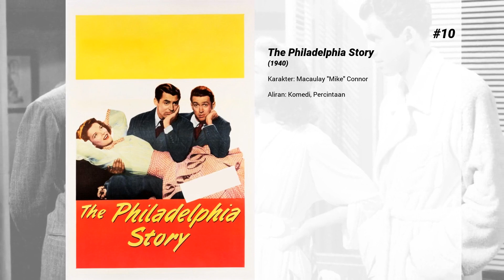Film-film terbaik dari James Stewart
Selamat datang di ... Film-film terbaik dari James Stewart! Di saluran kami, Anda akan menemukan ratusan TOPS dan peringkat film terbaik dari semua genre, aktor, dan kebangsaan.

Film-film terbaik dari James Stewart hadir...

15. You Can't Take It with You

14. That's Entertainment!

13. The Man Who Knew Too Much

12. After the Thin Man

11. The Man Who Shot Liberty Valance

10. The Philadelphia Story

9. La Classe américaine

8. Harvey

7. Anatomy of a Murder

6. The Shop Around the Corner

5. Rope

4. Mr. Smith Goes to Washington

3. It's a Wonderful Life

2. Vertigo

1. Rear Window